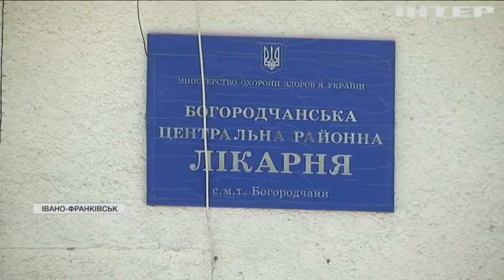Локдаун повертається: на Прикарпатті запровадили суворий карантин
Перевірятимуть усіх, на Івано-Франківщині терміново розгортають блок-пости